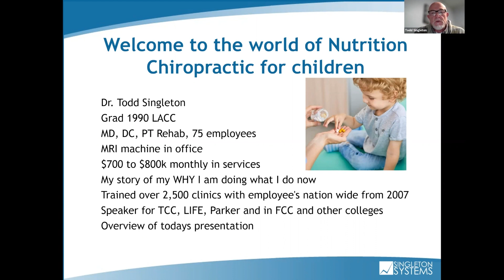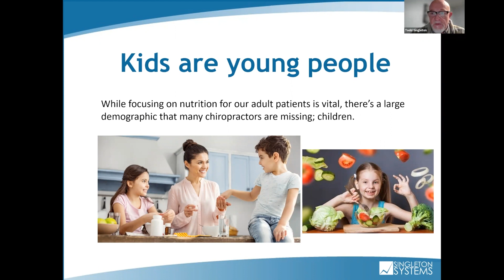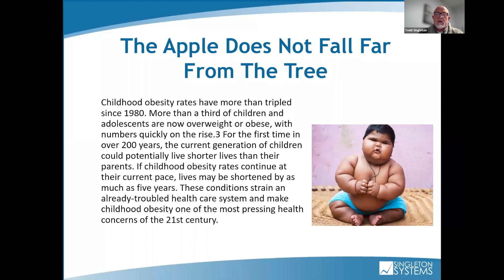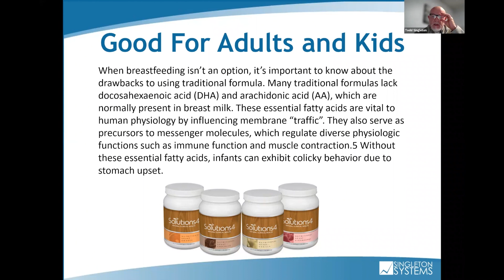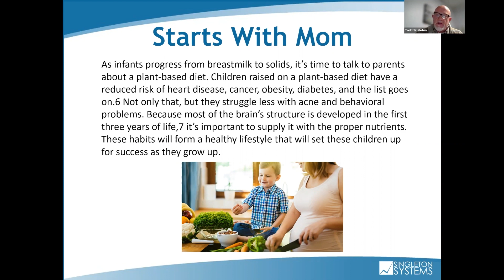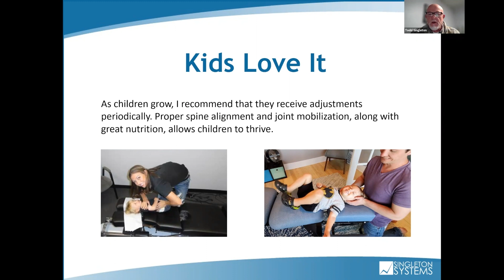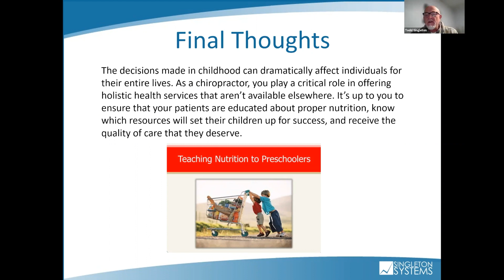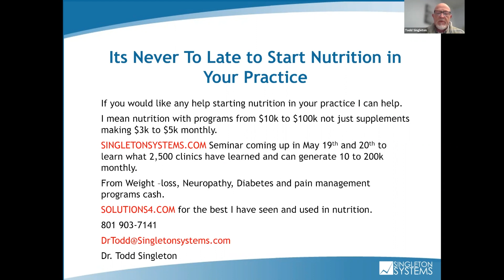Chiropractic Nutrition for Children 101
Want to turn 1 patient into 2… 3? Or more?!

Expanding your services to your adult patient’s children is a huge growth opportunity for your business AND can heal even more of your community.

Dr. Todd Singleton (a 7-figure chiropractor) walked us through his methodology of offering Chiropractic Nutrition to Children to add an additional source of revenue, build more trust, and build a life-long relationship.

Our favorite key points were:

✅ 2:40 - How Dr. Todd builds trust with parent patients and adjusts children as young as 2 HOURS old!

✅ 5:00 - Why school lunch is bad for children

✅ 6:30 - How quality nutrition starts in the very first moments of a child's life

✅ 11:42 - How Chiropractic adjustments play a key role in a child's development

✅ 14:09 - Ways to support your parent patients at home

To find out more about how we can help you...

About Proactive Marketing:
Our experts help chiropractors bring in the RIGHT patients consistently and grow their practices by using the power of online advertising!

 🚀 We help over 112+ Chiropractors scale to 6 figures per year

 🚀 We’ve booked over 32k+ Chiropractic Appointments

 🚀 We’ve generated Multiple Millions in Care Plans for our doctors